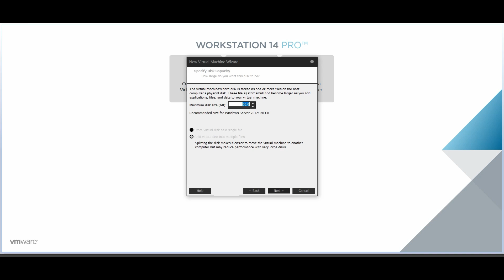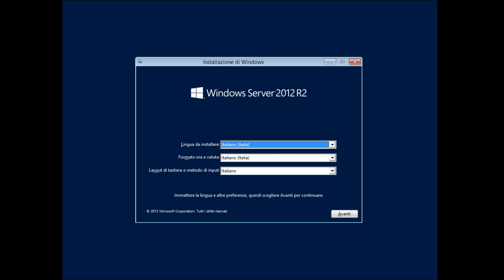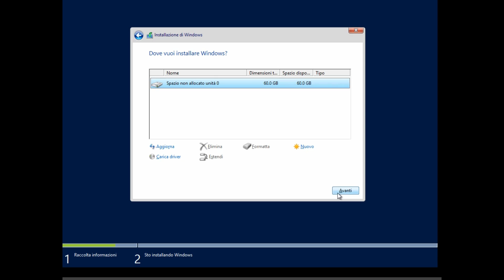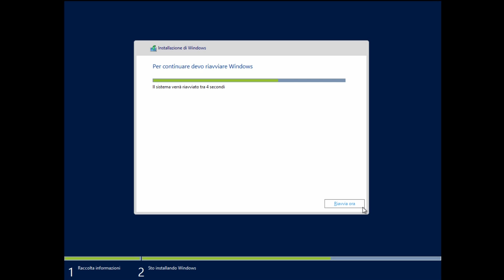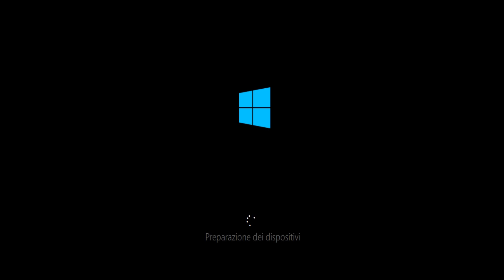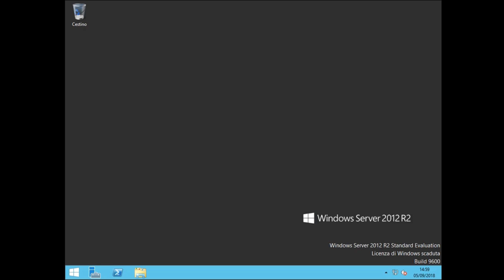Windows Server 2012 R2, installazione e info [su macchina virtuale VMware]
*COMPENDIO*
Windows Server 2012 (precedentemente noto con il nome in codice Windows Server 8) è una versione server del sistema operativo Microsoft Windows, reso disponibile al pubblico il 4 settembre 2012, mentre il 18 ottobre 2013 ne è stato rilasciato l'aggiornamento Windows Server 2012 R2. Windows Server 2012 è la versione server di Windows 8 mentre Windows Server 2012 R2 è la versione server di Windows 8.1. Windows Server 2012 è il successore di Windows Server 2008 R2 ed è sostituito da Windows Server 2016.
Introduce una nuova interfaccia grafica nel linguaggio di design Modern UI. Windows Server 2012 è la prima versione di Windows Server a non avere il supporto per i computer basati su Itanium a partire da Windows NT 4.0.
[Fonte: Wikipedia]

*DATI VIDEO*
• Programma di registrazione e montaggio: TechSmith Camtasia 9